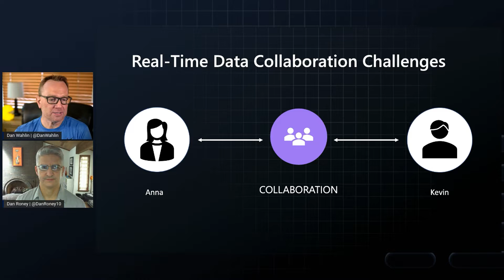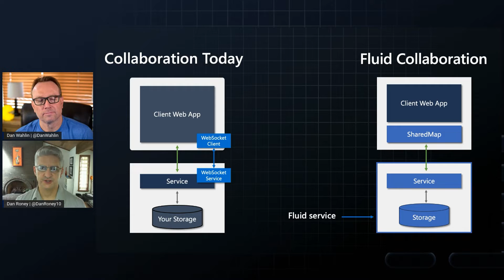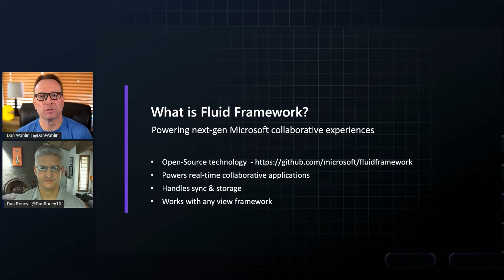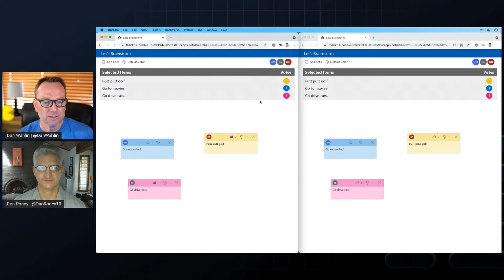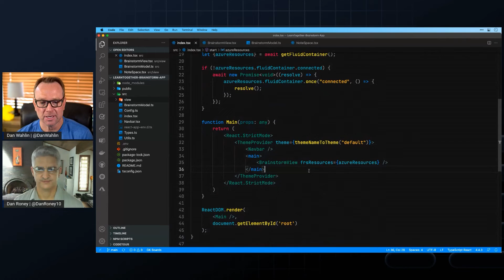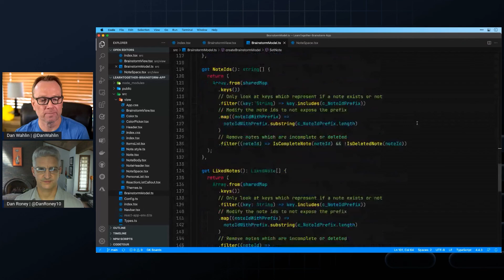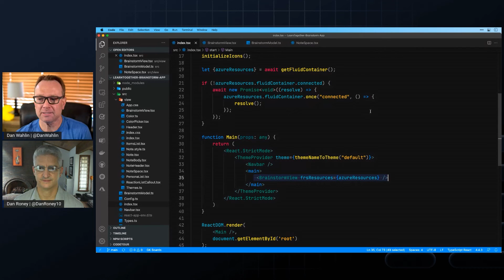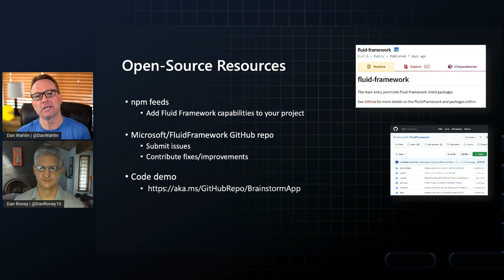Adding real time data into your apps with Dan Wahlin and Dan Roney